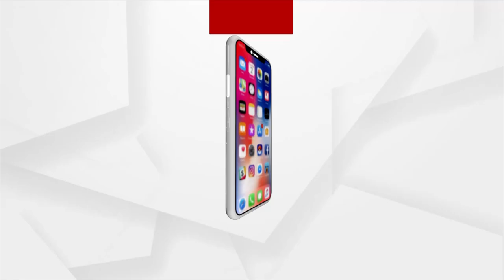Odisha Amala Sangha Stages Protest In Bhubaneswar